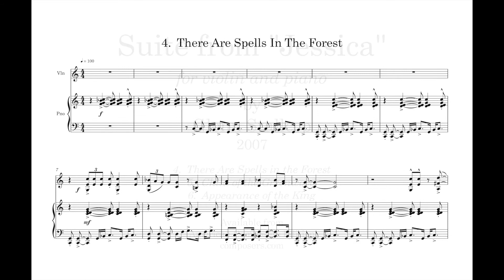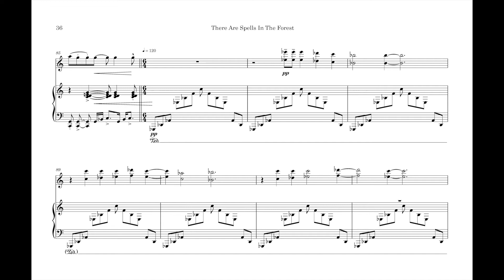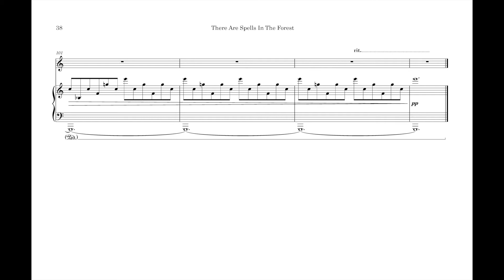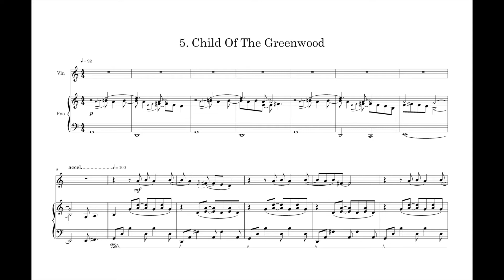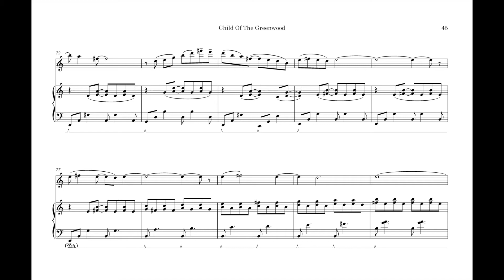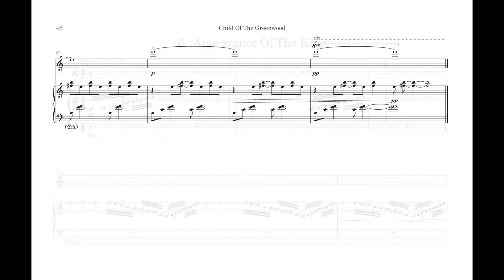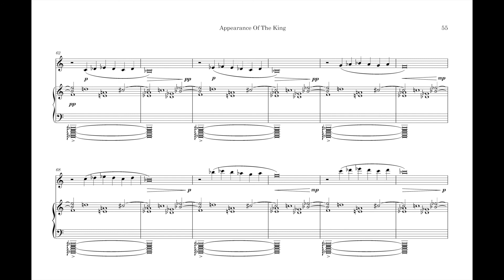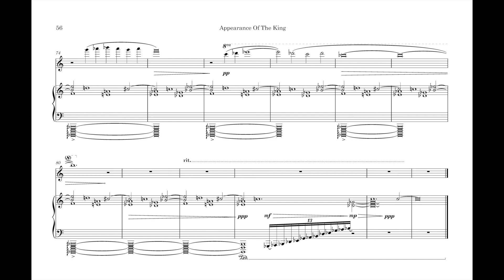G. Stallcop: Suite from Jessica (2007) for violin and piano, Mvmts. 4 - 6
4. There Are Spells In the Forest (4:46)
5. Child of the Greenwood (3:40) starts at 4:40
6. Appearance of the King (5:52) starts at 8:13
Score video.
Performed with samples from NotePerformer
This suite is adapted from a musical I wrote in college, and then arranged for violin and piano over thirty years later.  Entertaining and pop tinged music that is lavishly arranged for violin and piano.
Available from American Composers Edition